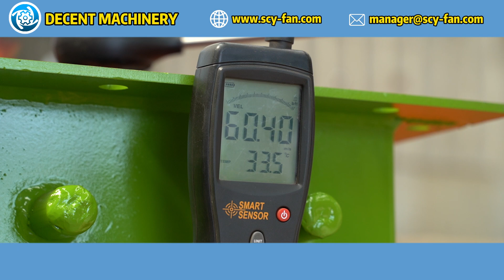What to do if Decent Machinery's explosion-proof fans have electrical issues?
Discover what users should do if they experience electrical issues with Decent Machinery's explosion-proof fans. Our explosion-proof fans are engineered for safety and reliability, but if you encounter any electrical problems, it is crucial to follow proper procedures to ensure safety and minimize downtime. Our expert team is always ready to provide support and guidance. For more detailed information, visit our official

We are here to support you with all your ventilation needs!